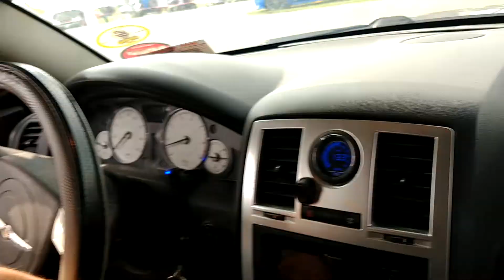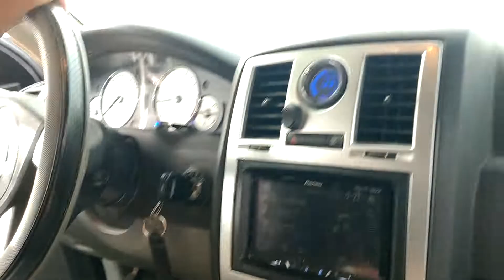Demo fun slamology 2019 BOOM BABY 😍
Slamology Indianapolis Indiana BOOM BABY